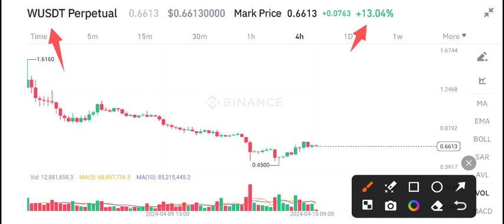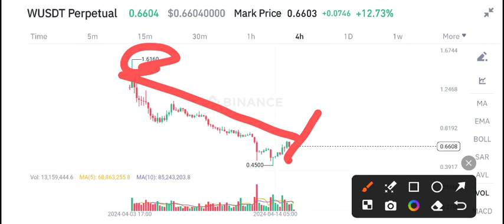W coin News Today! Wormhole W Coin Price Prediction